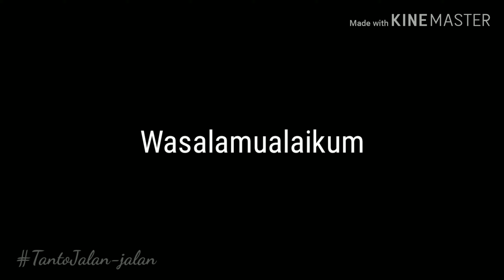🎀 Harmoni Alam Pedesaan | Wonderfull Indonesia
Melihat indahnya alam pedesaan.
Harmoni alam desaku disore hari.
Mensyukuri nikmat yg telah di anugrahkanNya kepada kita. Harmoni Alam Pedesaan.

Menikmati momen untuk mencari keindahan alam tidak lengkap rasanya jika tidak mendatangi alam pedesaan. Semua pesona keindahan terwakili didalam alam pedesaan, begitu terasa natural alami dan indah menyejukan.
Ladang dipedesaan memiliki corak keindahan tersendiri menambah suasana desa begitu alami terasa bagi siapa saja yang mendatanginya. pemandangan indah pedesaan tidak lengkap rasanya jika tidak mengambil ladang sebagai objek keindahan
Landscape pedesaan mengambil cakupan yang lebih luas. pemandangan indah pedesaan menjadi semakin terasa maksimal dengan sudut pandang yang begitu jauh dan luas

Ladang Rumput pemandangan indah pedesaanMenikmati momen di ladang rumpu merupakan cara untuk melihat pemandangan indah pedesaan yang begitu murni dan jernih alami

Ladang Rumput pedesaanAlam Pedesaan selalu memiliki banyak sekali ladang rumput yang bisa dinikmati oleh para hewan ternak yang ada didesa. pemandangan indah pedesaan tidak lengkap jika tidak mengambil sudut keindahan ladang dan hewan ternak didalamnya

pemandangan indah pedesaan sore hariMenikmati sore hari diatas ladang rumput alam pedesaan merupakan keindahan yang sangat nikmat sekali. Melihat sunset pemandangan indah pedesaan merupakan salah satu objek keindahan yang ada disekitar kita
Landscape Indah Pedesaan
Gambaran landscape alam pedesaan dari atas memperlihatkan pola desa yang saling bersinergi dengan alam disekitarnya, menghasilkan pemandangan indah pedesaan yang sedap dipandang mata
pemandangan indah Ladang Rumput Pedesaan
Ladang rumput yang liar juga bisa menjadi objek keindahan alam pedesaan yang sering dicari banyak orang. pemandangan indah pedesaan begitu terasa kala menelusuri setiap ladang rumput yang ada disekitarnya
pemandangan indah sawah pedesaanSama seperti ladang rumput, sawah dikawasan pedesaan juga sangat bagus untuk dijadikan objek foto pemandangan indah pedesaan yang menghasilkan keindahan alami.
 bila anda suka
di tunggu kritik& sarannya.
jangan lupa penyet tombol like, subcraib & lonceng untuk mengikuti karya" saya yg berikutnya.